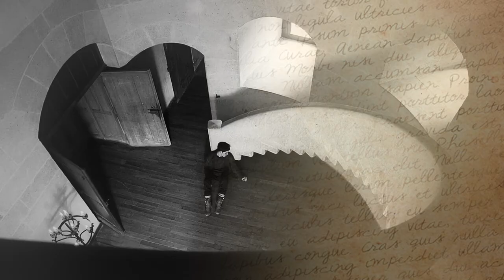I'll weather all of the storms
"In this life we'll never fall apart
Never our strength shall falter"

Sorry for the spam guys, there's still more to come.

Song : Hanging Valleys - Fortaleza
Coloring : SunnyVids
Font inspired by SunnyVids
Orange overlay over black and white inspired by thisdarkpassenger